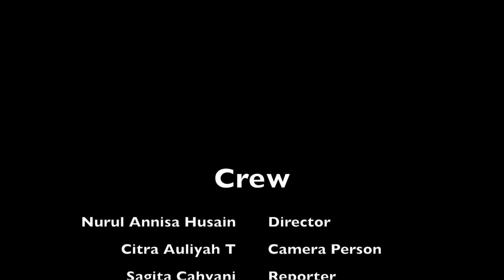Sekilas Info BIOma : Inaugurasi Cerebrum '16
Berikut ini merupakan cuplikan persiapan dari adik-adik Cerebrum 2016 untuk melaksanakan Inaugurasi yang akan diadakan pada hari Rabu, 17 Mei 2017 bertempat di Aula RRI Makassar mulai pukul 19.00 hingga selesai